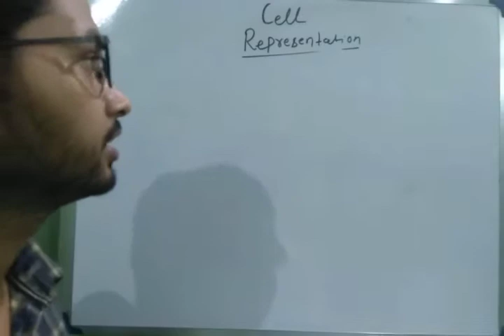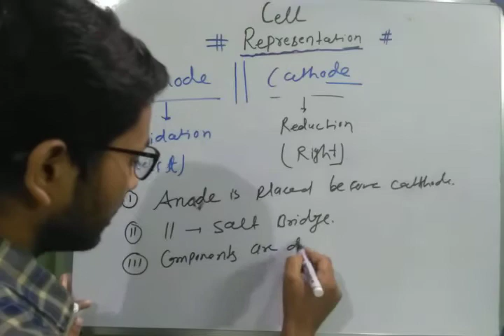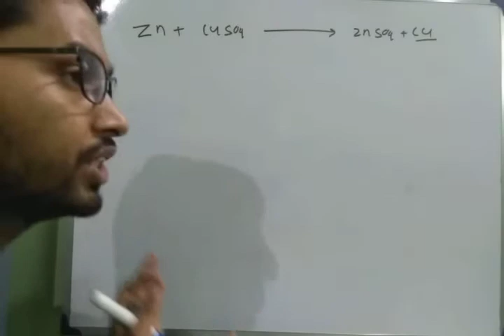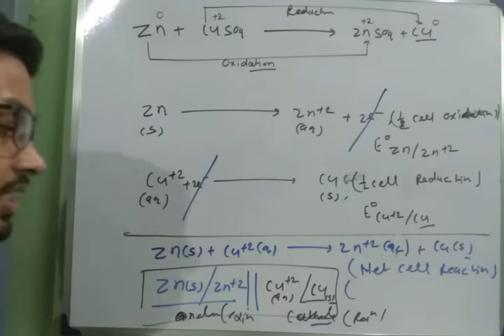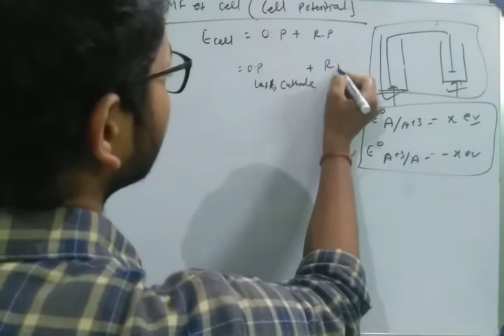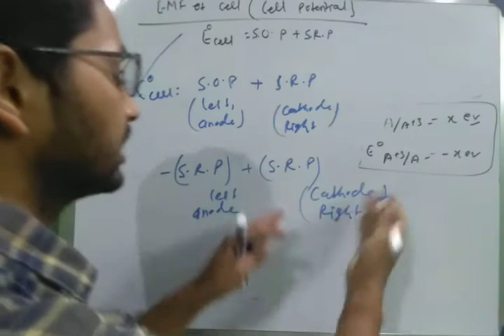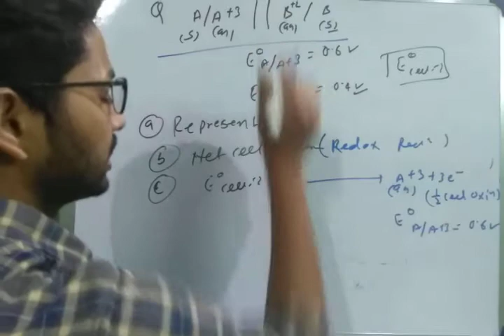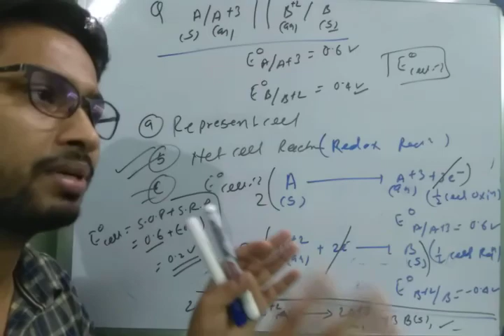E M F Of Cell & Cell Representation || Electrochemistry || Acuminous Institute @ P.S Kushwaha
Acuminous Institute
for-Jee(mains&adv.) Neet , 8th to 12th Electrochemistry( Emf of cell )